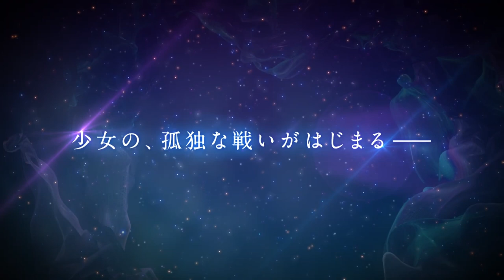Pretty Guardian Sailor Moon Cosmos Movie Trailer | Bishoujo Senshi Sailor Moon Cosmos Movie Trailer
Movie version "Bishoujo Senshi Sailor Moon Cosmos"
Early summer 2023 two-part series released!

Sailor warrior, the final battle begins.

STAFF
Original and general supervision: Naoko Takeuchi Director: Tomoya Takahashi Screenplay: Kazuyuki Fudeyasu
Character design: Kazuko Tadano Music: Yasuharu Takanashi Art director: Yumiko Sora (Studio Jacque)
 Animation production: Toei Animation, Studio Dean

Kotono Mitsuishi, Hisako Kanemoto, Rina Sato, Ami Koshimizu, Shizuka Ito, Misato Fukuen,
Junko Minagawa, Sayaka Ohara, Ai Maeda, Yukiyo Fujii, Kenji Nojima and others

© Naoko Takeuchi / PNP / Movie version "Bishoujo Senshi Sailor Moon Cosmos" Production Committee
Distribution: Toei

Bishoujo Senshi Sailor Moon Bishoujo Senshi Sailor Moon Cosmos